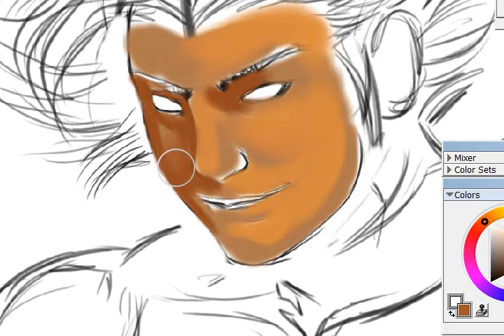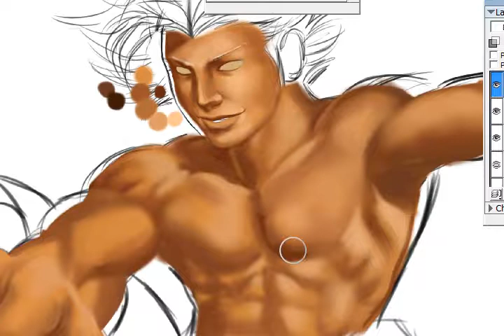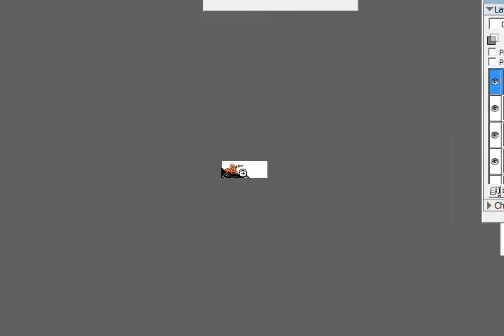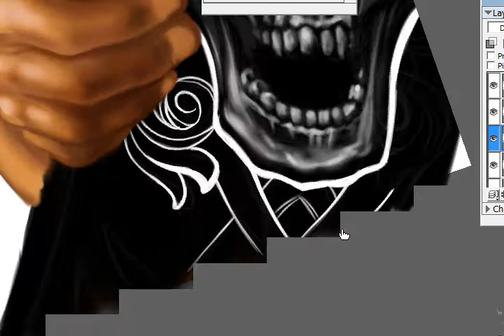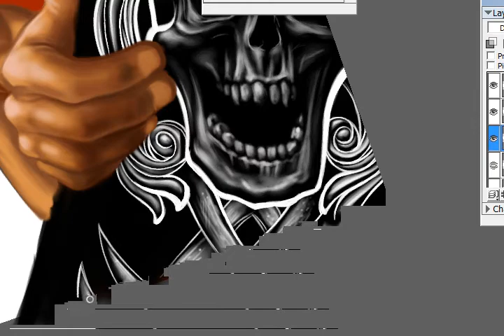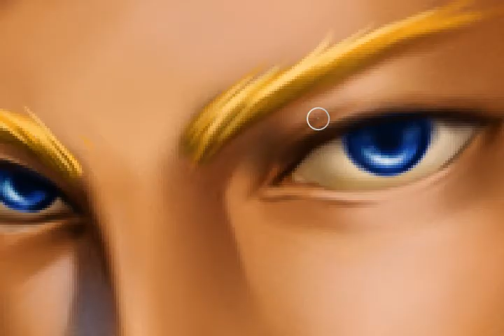wakeboard speed painting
hi heres my third speed painting, hope you like it